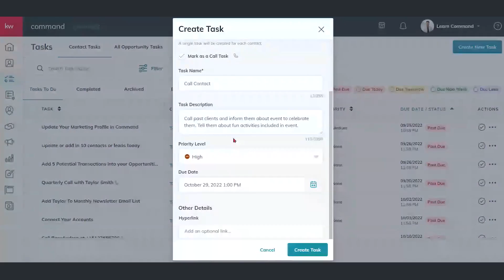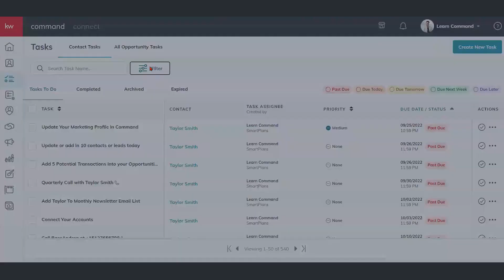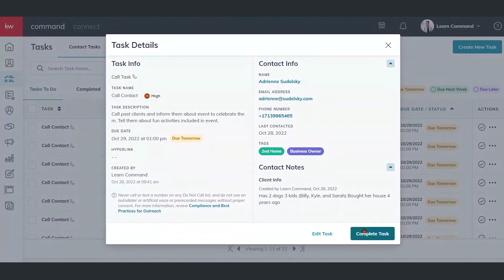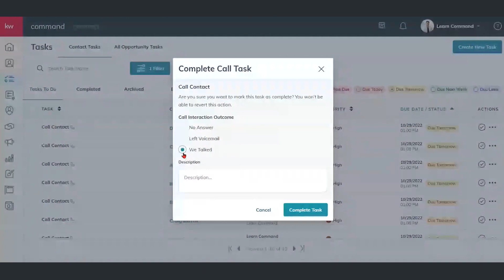Command Tasks Overview | Command Training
Learn how to use the tasks applet in Command to stay on top of mind with your contacts and leads in order to nurture a healthy database.

ABOUT COMMAND:
The days of disjointed transaction management and multiple spreadsheets are over. With Command, take ownership of all offers, documents, and client communication from one convenient location so you can get back to what matters most to you. Maintain a human touch as you automate listing checklists, marketing touchpoints, drip campaigns, and more. With Command's elevated workflow management capabilities, you can take the guesswork out of client communications and convert contacts into commissions.